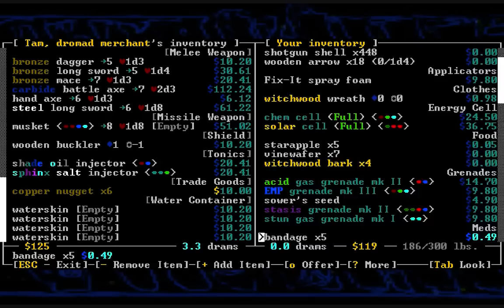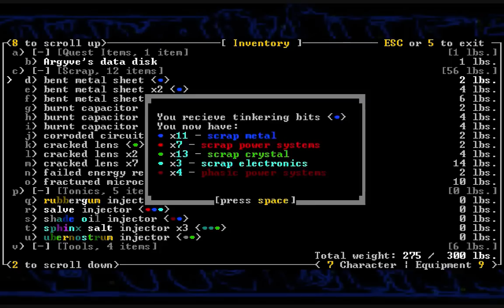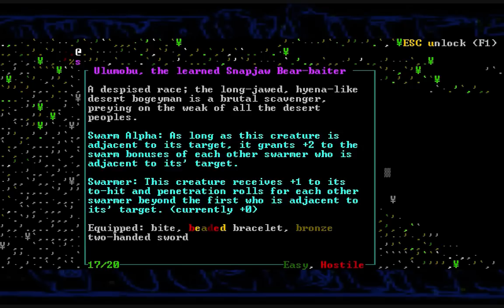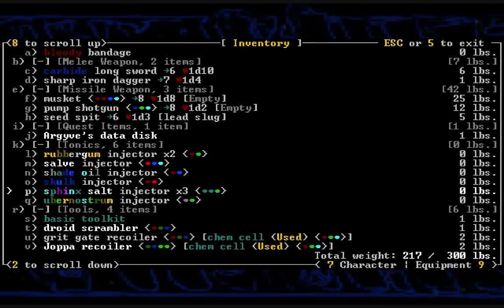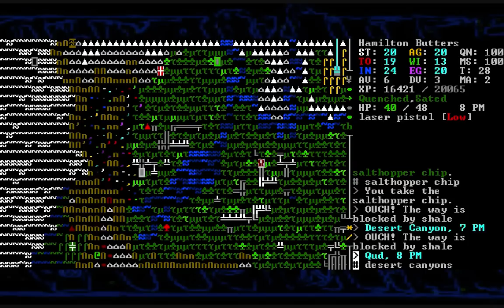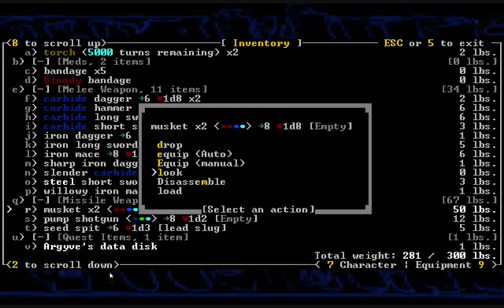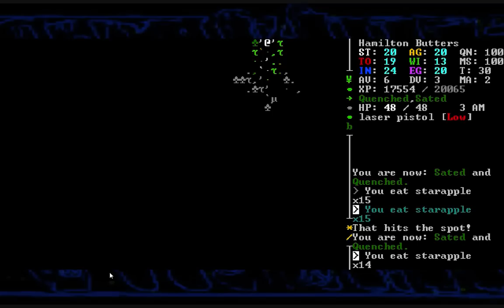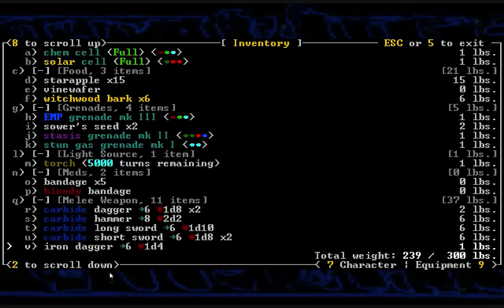Caves of Qud - Ch. 22 (Carried Along, Fruit Picker)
Once again Tam has managed to scrape together a few scraps of food but it won't be enough to power us all the way to our next location, Golgotha. Our equipment is pretty good so for the time being we're going back out to hunt for fruit and meat before continuing the exploration into the unknown.